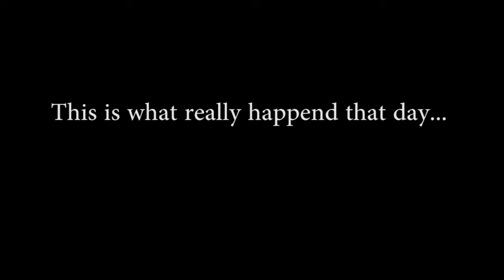World War III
The third world war...